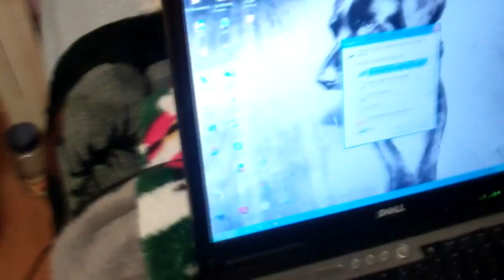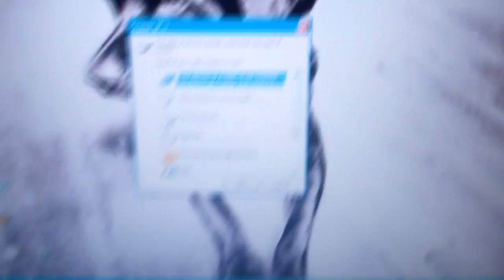INTERNET WOOOO//Jan 14, 2011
after years of "borrowing" internet, we've finally got our own! and it's better than ever.

RIP Compaq computer :[